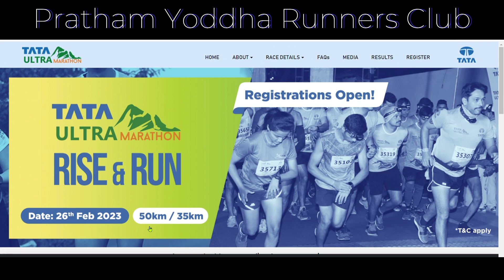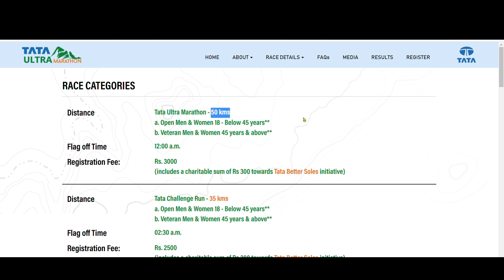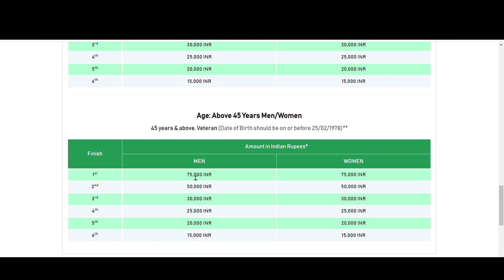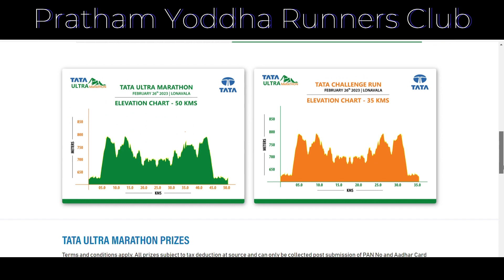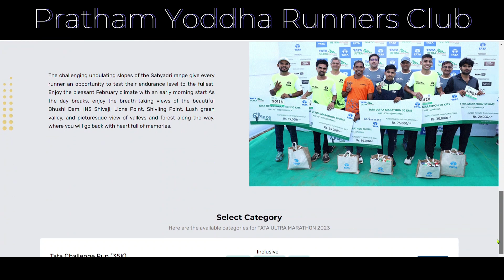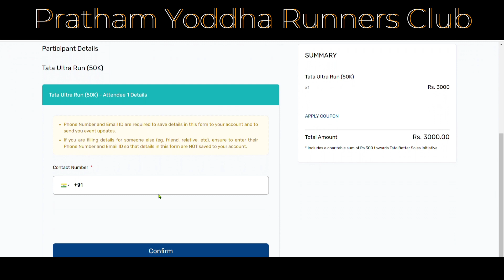TATA ULTRA MARATHON 2023 REGISTRATION DETAILS 1st PRIZE 75,000 RACE DATE: 26th FEB 2023 50KM & 35KM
1. Direct link to register Marathon

4. Prize Money 50km Men&Women
1.   75,000 INR
2.   50,000 INR
3.   30,000 INR
4.   25,000 INR
5.   20,000 INR
6.   15,000 INR

5.Prize Money 35km Men&Women
1st 25,000 INR
2nd 15,000 INR
3rd 10,000 INR

"RUNNING IS AN EXERCISE OF PATIENCE AND PERSEVERANCE. WHEN LIFE IS HARD ON THE TRAIL, I RELY ON THE LESSONS I'VE LEARNT ON THE TRAIL"
Running has come a long way. From being a fringe sport a few years back, today running is the sport of choice for all those wanting to get fit.
TATA ULTRA MARATHON is going to be held on 26th February 2023 (Sunday). It is certified by the Athletics Federation of India, a course certified by AIMS. Tata Ultra Marathon covers a distance of 50 km while the Tata Challenge Run covers a distance of 35 km. Both race categories are open for men and women to participate in.